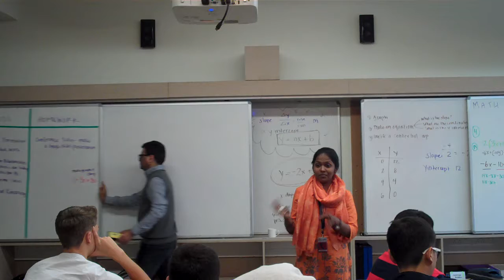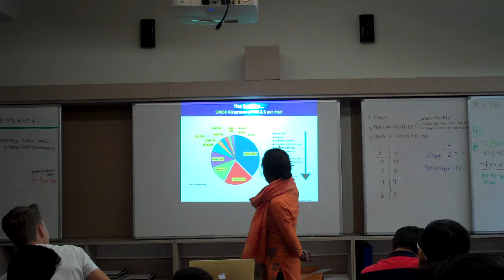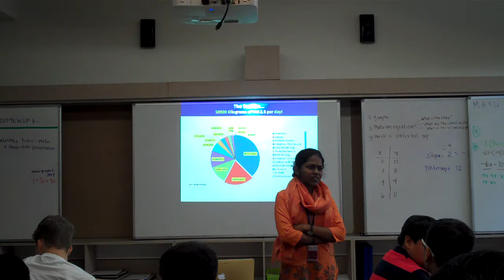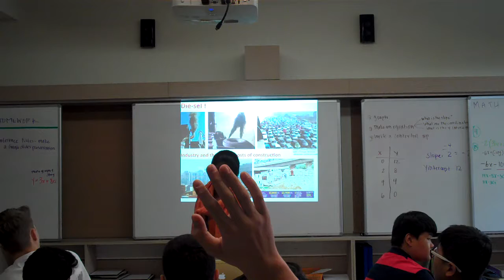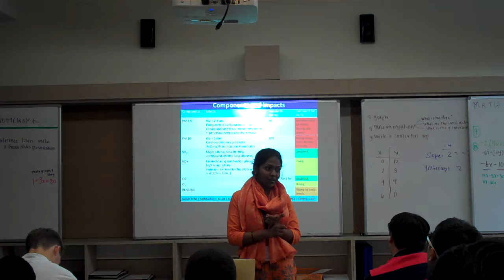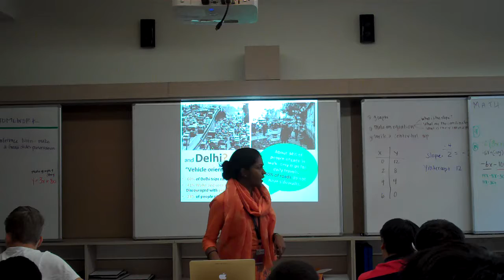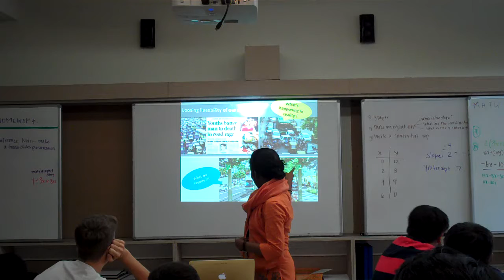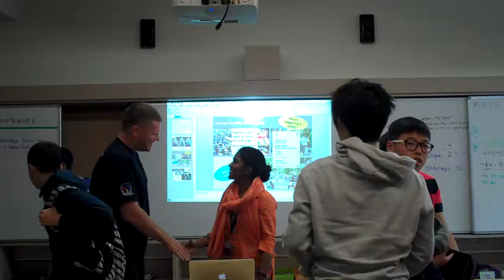Air Quality Transportation Environment